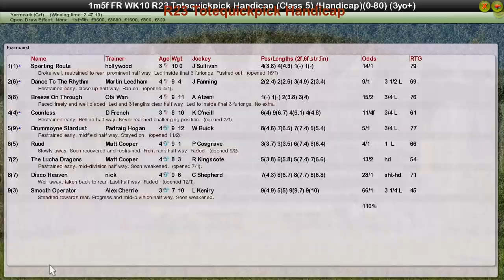FR WK10 R23 Totequickpick Handicap